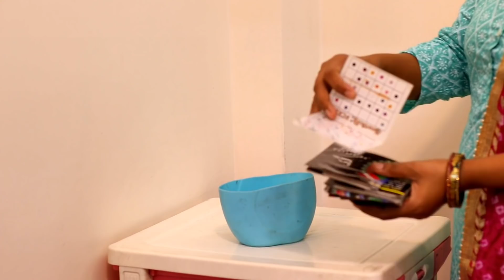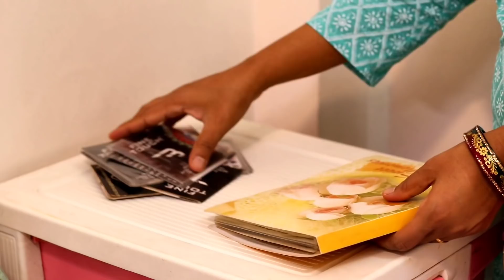Organize & Decorate Home Using Old & Waste Things | Repurpose Old Home & Kitchen Items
This video is about how to repurpose old and waste home and kitchen things without any modification. I have shown many ways to reuse old and waste things to organize and decorate home. This is good for mother earth also to recycle old and waste things into useful way.
link for pink dupatta
link for phulkari dupatta
2nd
3rd
4th
similar to my black dupatta
for spice racks steel

link for space divider

link for narrow trolly

link for steel shelf

link for corner shelf

link for spoon stand

link for small door hanging organizer
link for jaggery powder

link for nose pin
link for 16 in 1 spice rack

kitchen trolly